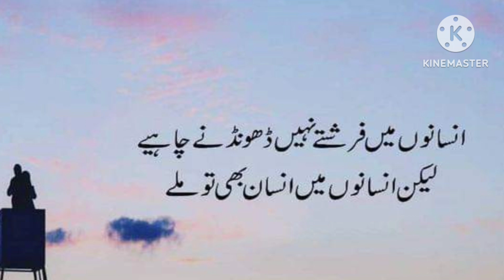aaj ki choti baath